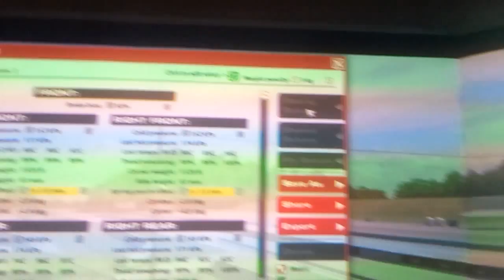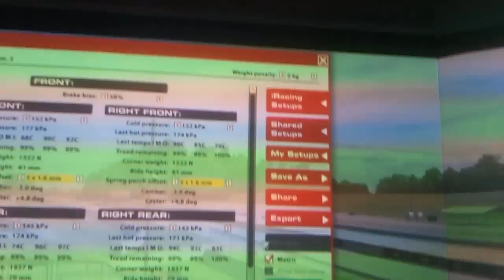HSR! - Skip - tours et setup commentés - Road America 2:36.9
Practice 2:36.9 (temps au tour dans la video et en course quand tout va bien)
Skip barder
Circuit Road America